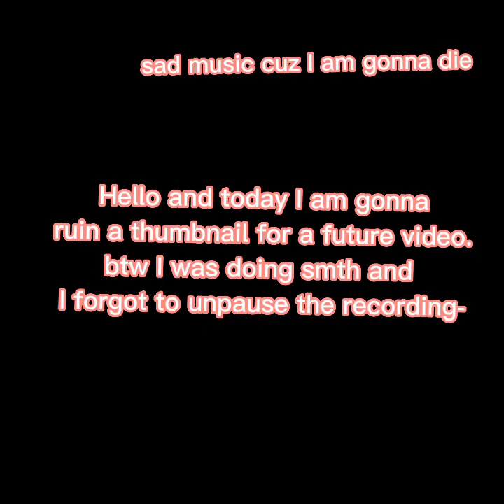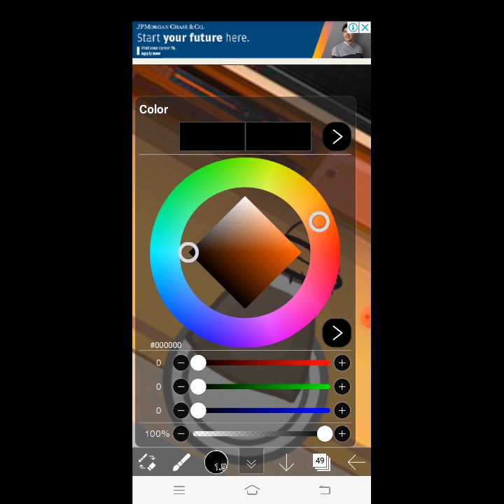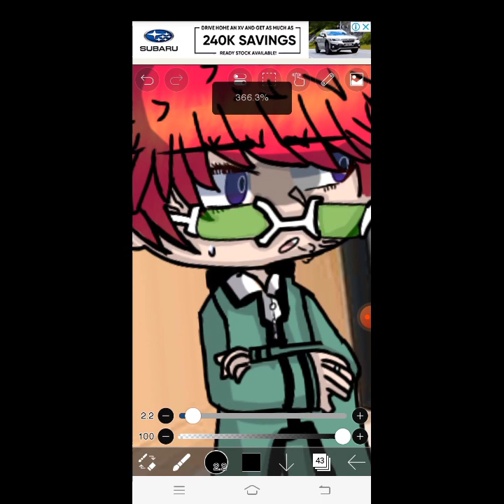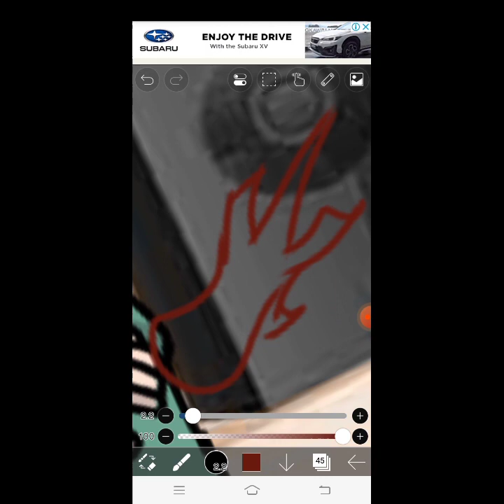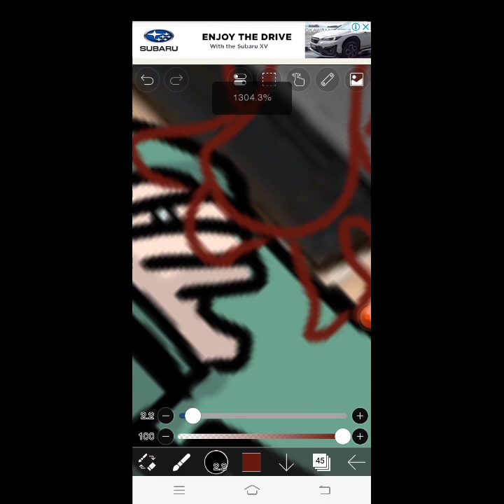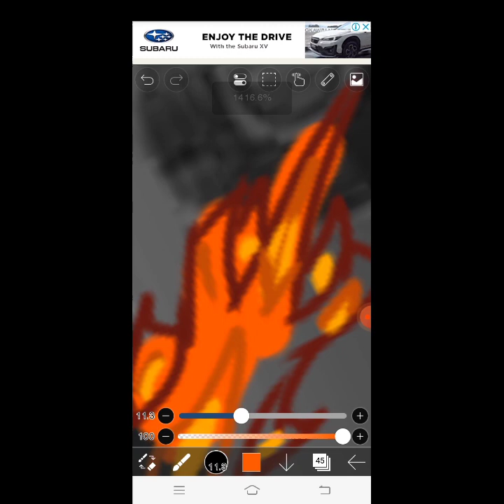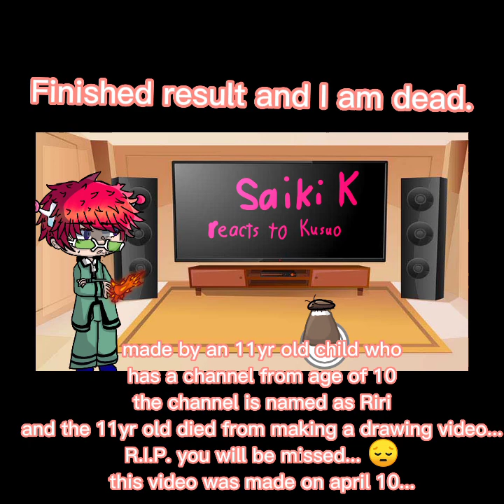ruining a thumbnail for my future vid